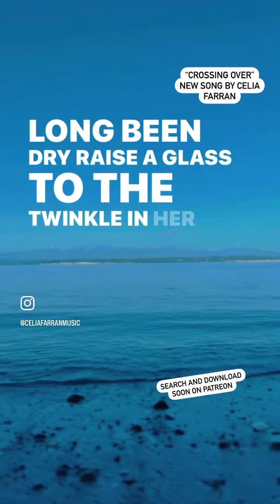New Song "Crossing Over" (Excerpt) by Celia Farran